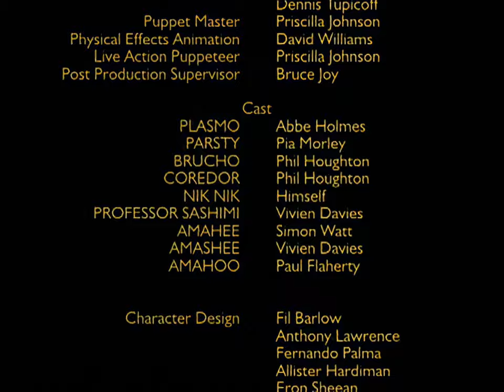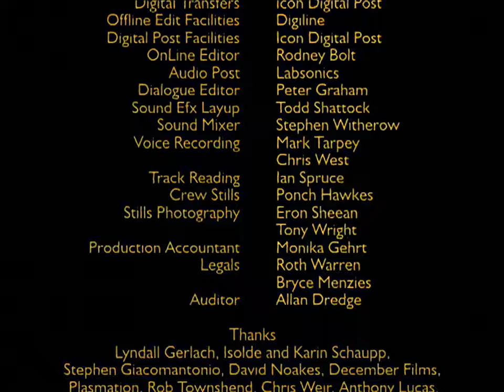PLASMO 4K Episode 6 "Plasmo and the Space Ghosts "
Plasmo was originally shot on 16mm film and finished in standard definition in 1996. In 2020 a high definition upscale version was rendered.

Plasmo, The Graphic Novel of the Series, with additional behind the scenes information, available here as a hard back book or in electronic version: